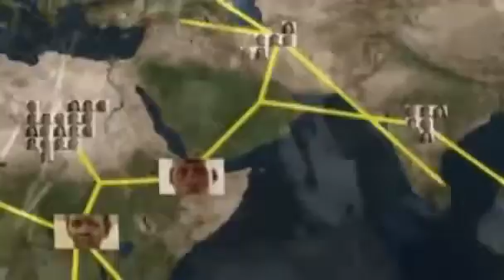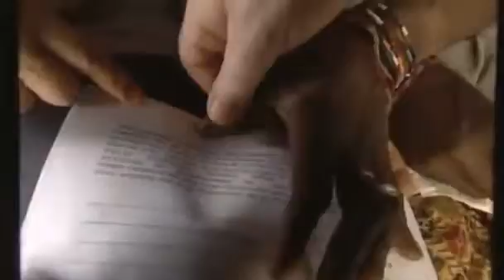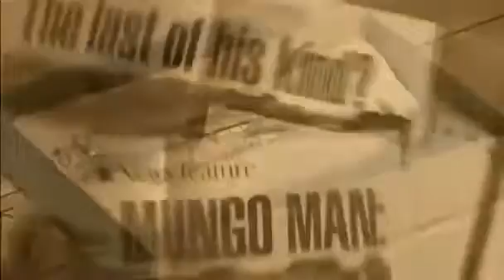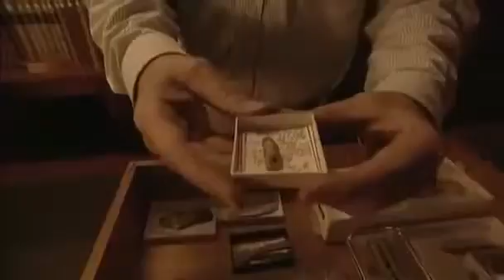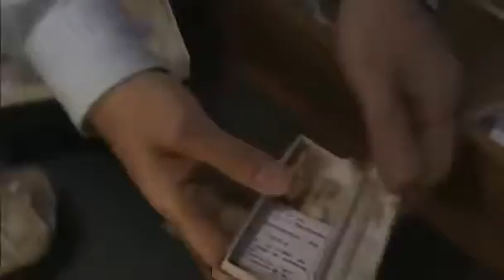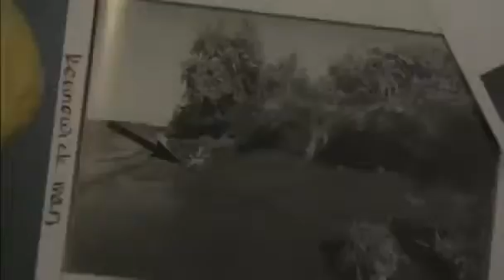ORIGEN DE LOS HUMANOS - Documental